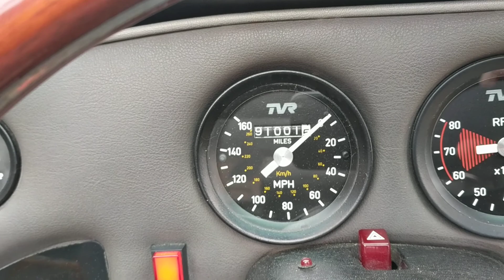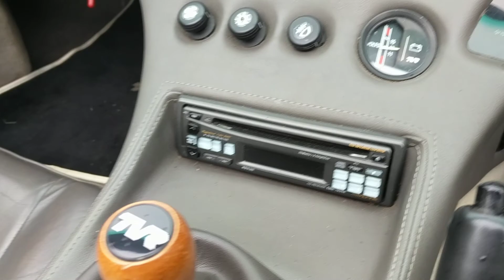TVR S Convertible - walkaround, idling, revving and instrument panel